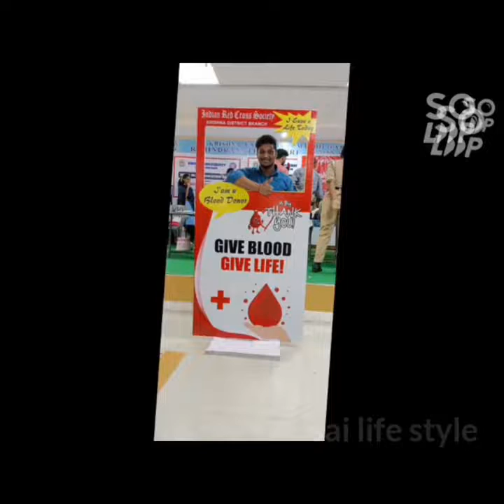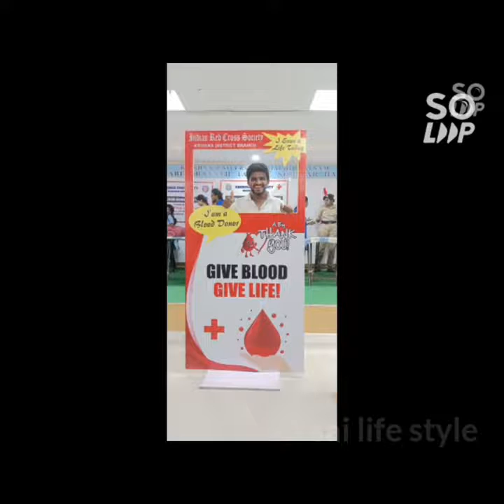KRISHNA UNIVERSITY CAMPUS Blood camp in Krishna university